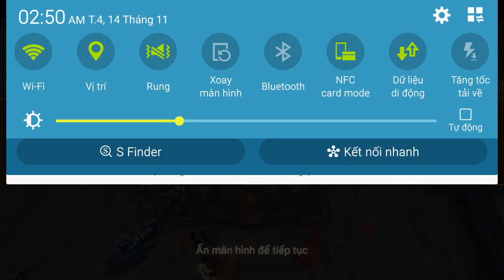Liên Quân Mobile _ Chiêu Cuối Cực Đẹp Xóa Sổ Team Địch Giúp Lumburr Trở Thành Trợ Thủ Cực Hót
mọi người  tải ứng dụng nonolive tìm id 47316635 nhấn theo dõi giúp mình nha